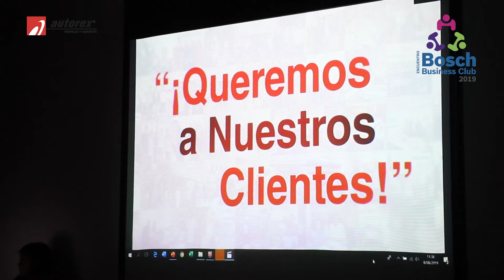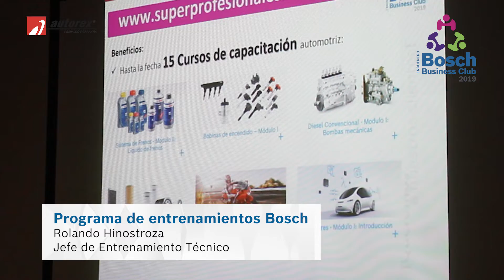I Encuentro BBC 2019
El 8 y 9 de agosto se llevó a cabo la reunión con miembros de la red Bosch Business Club con motivo del 1er Encuentro BBC 2019, donde se realizaron presentaciones que marcaron el compromiso y soporte que brinda Autorex permanentemente para el crecimiento de sus socios.